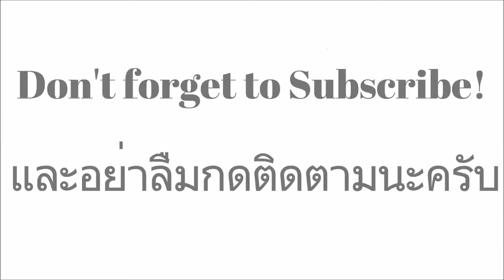ยำลูกแครนเบอรี่ - Spicy Cranberry Salad 😋🍒🌶